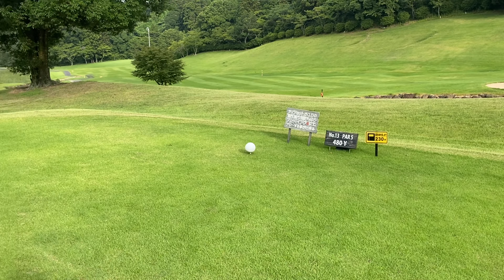4本ラウンドin 成田東CC 10〜14H 2023年7月22日 パーシモンHAGE《ゴルフ紀行⛳️》